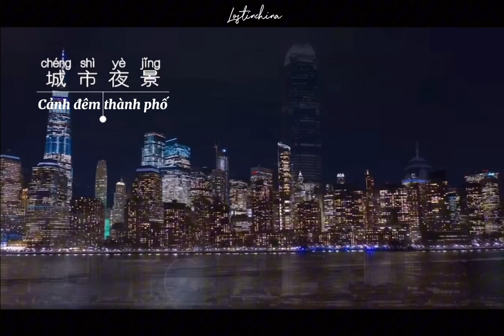Hongkong - Vlog du lịch